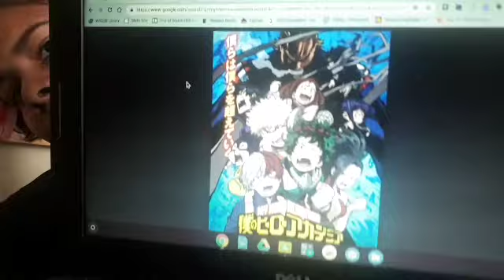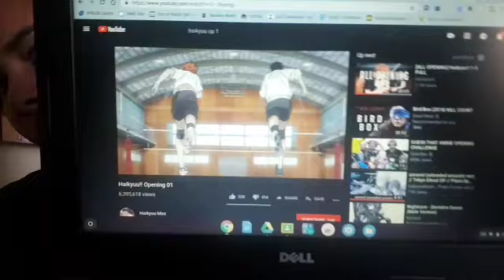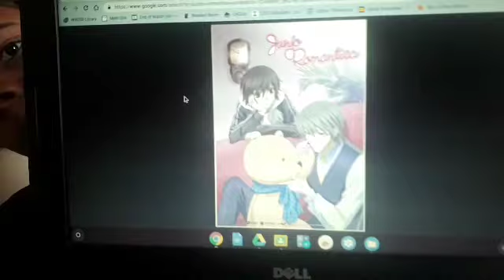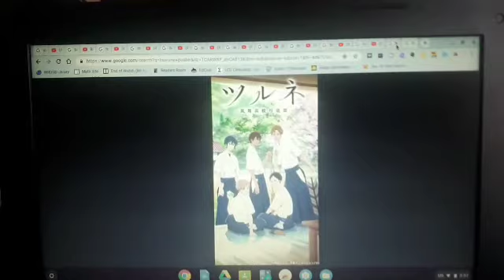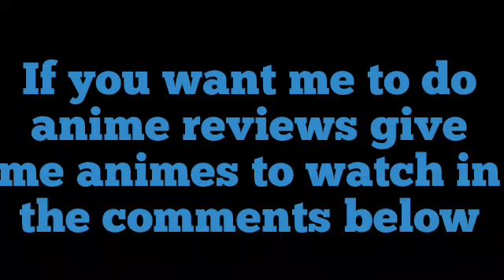Anime Top 10/Recommendations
This took to dang long to make but it's finally here I'm sorry it's not as good as the first few recordings were but I hope you still enjoyed it. 😘❤️
1. Yuri on Ice & Banana Fish
2. Tokyo Ghoul
3. Boku no Hero Academia/My Hero Academia
4. Haikyuu
5. Junjou Romantica/Pure Romance
6. Sekaiichi Hatsukoi:Onodera Ritsu no Baai/ The World's Greatest First Love:The Case of Onodera Ritsu
7. Satsuriku no Tenshi/Angels of Death
8. Black Butler
9. Boku dake ga Inai Machi/Erased
10. No. 6
Shout outs: Tsurune and Kakegurui